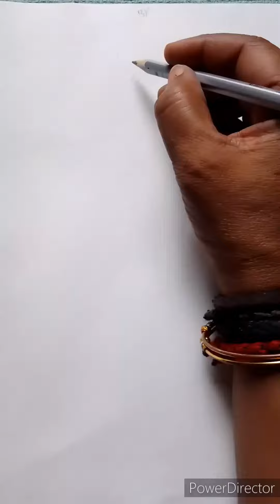Freehand Girl Sketch✏️👰 art artist likesharesubscribe 👉@shashiyadav504